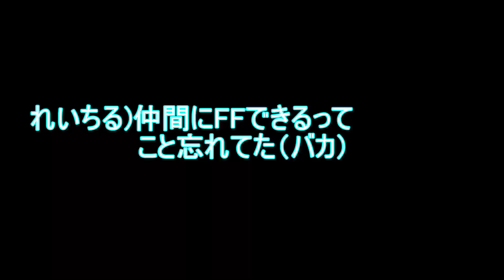【ハイライト】Maavi - キル集＃27【レインボーシックスシージ】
野良連合ESL部門所属のMaaviです！
【ゲーム内設定】

Display Aspect Ratio : 16:10

DPI : 400

sensitivity : (x)10 (y)10

ADS : 50

【ケアパケ】

・支援お願いします！